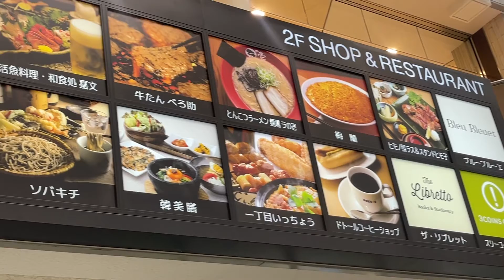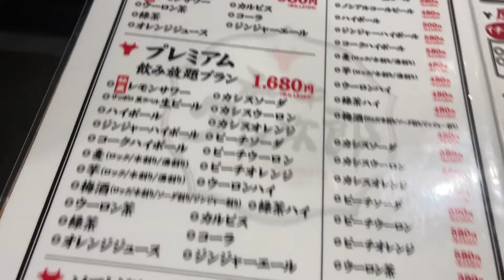【名古屋焼肉】コスパ最強！仙台牛タン食べ放題4980円の攻めすぎたお店で爆食い！！ japanese nagoya yakiniku gourmet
今回行ったお店は「和牛タン次郎 名古屋栄錦店」です！
〒460-0003 愛知県名古屋市中区錦３丁目１８−１９ サンライトビル ４F